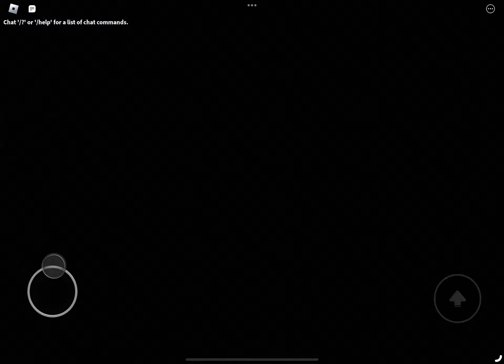proving the game smile does not ban you